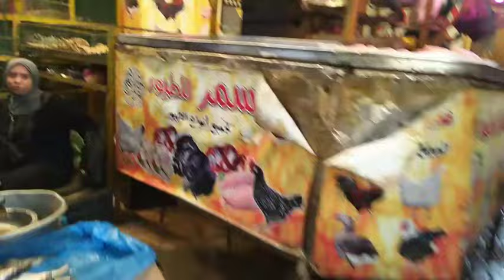اسعاااااااااار السمك بعد المقاطعه عفن عند التجار في السوق عقبال اللحمه والبيض والفراخ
اسعاااااااااار # السمك في سوق امبابه جمبري سبيط كابوريا بلطى جمبري سبيط بعد# المقاطعه